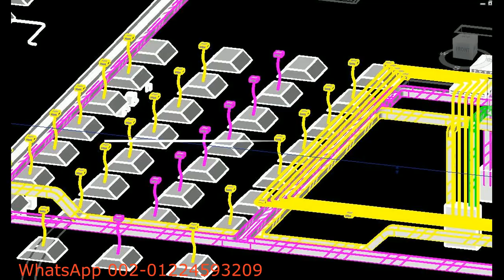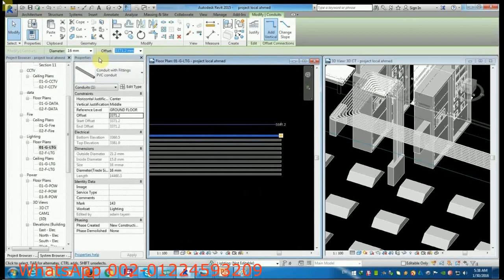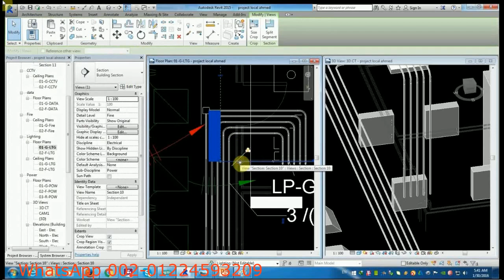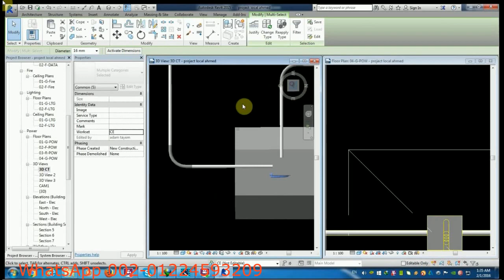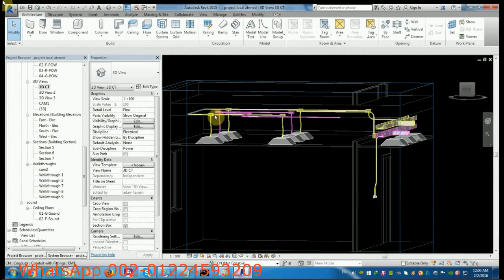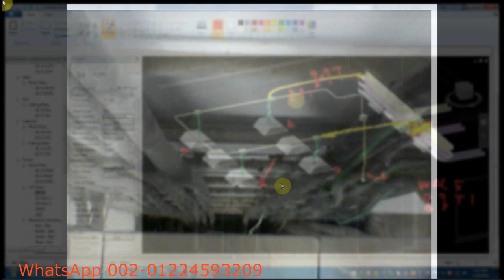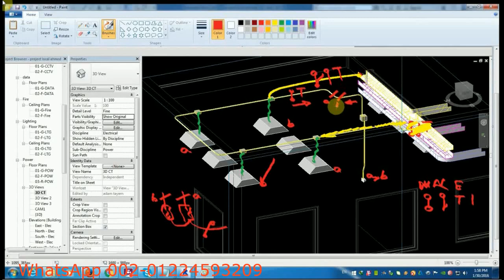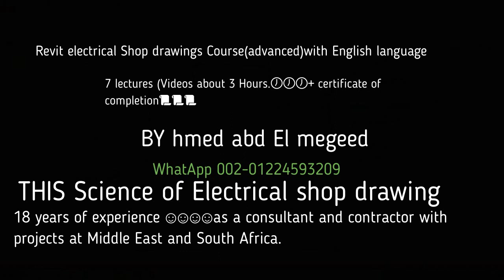Sample of Revit electrical Shop drawings Course👇👇👇(advanced)with English language👇👇👇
👇👇👇Revit electrical Shop drawings Course(advanced)with English language is your way to be a professional in Revit with a professional instructor 18 years of experience ☺️☺️☺️☺️as a consultant and contractor with projects at Middle East and South Africa.
7 lectures (Videos about 3 Hours.🕖🕖🕖+ certificate of completion📜📜📜
The course will be on real project (Admin building model) complete with lighting fixtures and cable trays .
The requirements of joining the training (the trainee must have a previous experience with the Revit but needs to develop his Shop drawings Skills with getting its know how through this course.
The following are the course content:-
1- Learning the criteria and Science of Electrical shop drawing and how to think with it.
2- Learning Shop drawings for Lighting with PVC embedded conduits in concrete slab.
3- Learning Shop drawings for Receptacles (Sockets) with PVC Embedded conduits under tiles or under concrete floor slab.
4- Learning Shop drawing for Lighting with EMT Exposed conduits above false ceiling.
5- Learning Shop drawing for Receptacles (Sockets) with EMT Exposed conduits above false ceiling then diversion to Embedded PVC conduits under tiles or under concrete floor slab.
6- Learning Shop drawing by suspended using cable trunks or wire way to all project rooms for lighting , sockets ,data and telephone outlets
7- Learning how to put hatch match (Flow of phase, neutral, earth wires) inside the conduits form the panel in electrical room to the lighting fixtures and how to distribute the wires between them and lighting switches.
The following pictures showing the product of the project that will be by yourself + site pictures to the work more professional